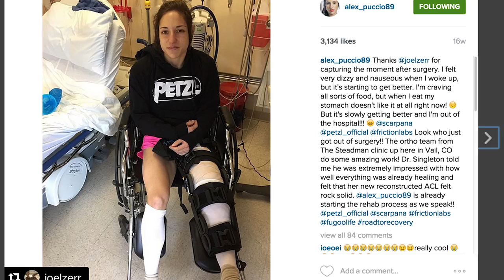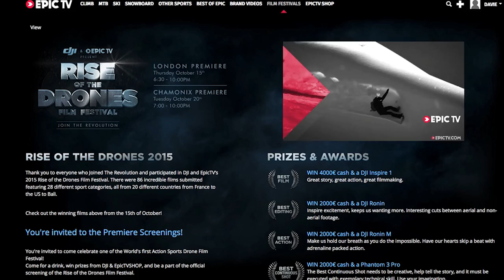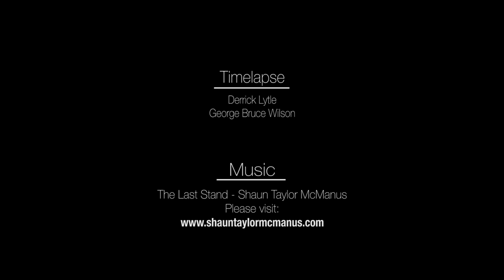Send Season Begins As Ashima, Puccio And Megos Tick Hard Lines In The USA | Climbing Daily, Ep. 592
Ashima Shiraishi has had a day that she will likely never forget. Climbing in Southern New York State, Ashima managed to quickly make ascends of 'Worthless' (8A/V11) and 'Wetness The Fatness' (8A+/V12) before making the second ascent and first female ascent of the (8B+/V14) boulder 'Nuclear War'. So that's an 8A, an 8A+ and an 8B+ all in 1 day! Alex Puccio continues her unbelievably impressive road to recovery since tearing her ACL and part-tearing her MCL 4 months ago. After flashing an 8A/V11 last week, Alex has now made an ascent of the V13/8B ‘Don’t Get Too Greedy’ in Rocky Mountain National Park. German powerhouse Alex Megos has continued his recent run of first ascents by climbing the New River Gorge project ‘Super Pod’. Alex has graded it 9a/5.14d, making it the hardest route in the area.